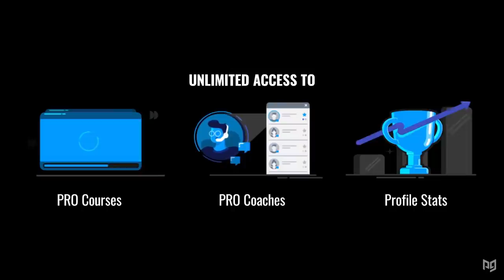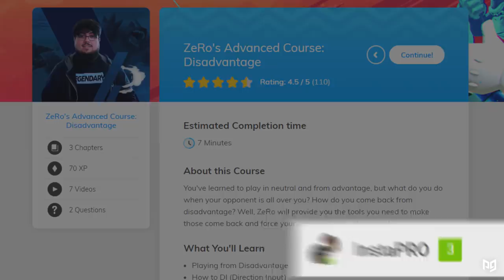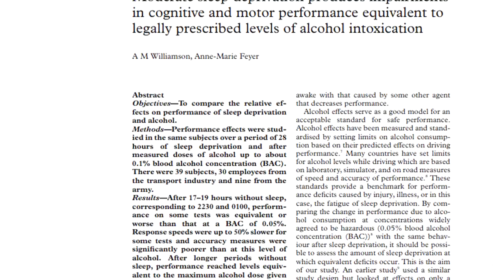How to Play Longer and Smarter Throughout Tournaments